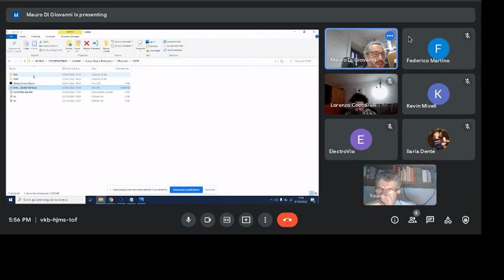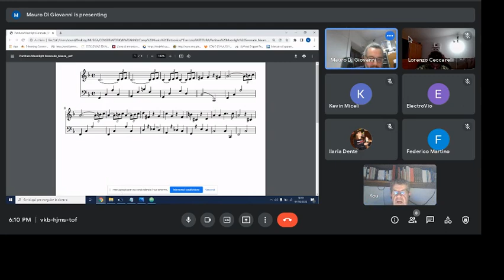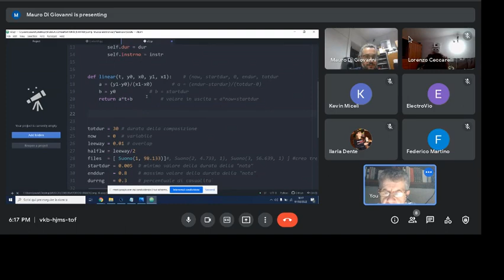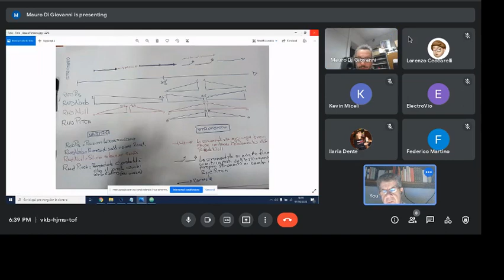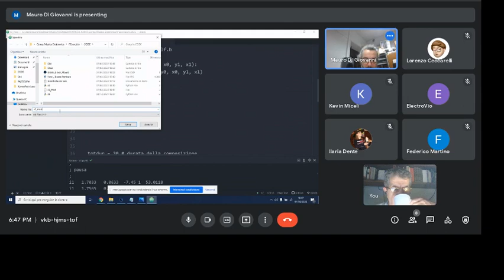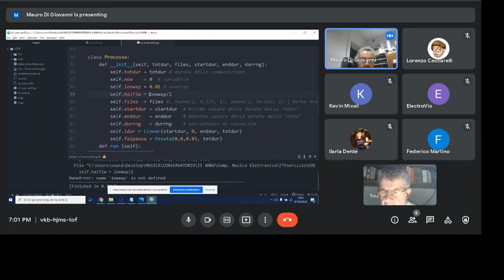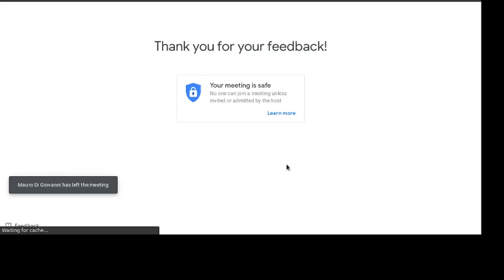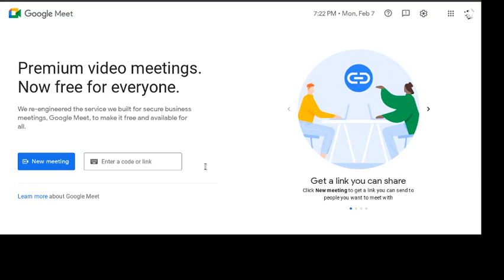Bernardini - Lezione COME/02 Secondo Anno Triennio 07/02/2022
Triennio - II anno A.A.2021-2022
Studenti:  Mauro Di Giovanni
                 Ilaria Bava Dente
                 Milo De Mattei
                 Kevin Miceli
                 Federico Martino
                 Lorenzo Ceccarelli

* Analisi e risoluzione di problematiche compositive (Mauro Di Giovanni)
* Classi-Funzione in `python`